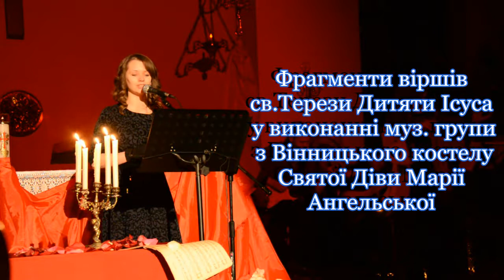Фрагменти віршів св Терези Дитяти Ісуса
Фрагменти віршів св.Терези Дитяти Ісуса у виконанні муз. групи з Вінницького костелу Святої Діви Марії Ангельської